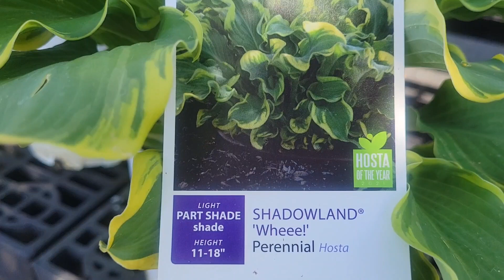Flowers. Botanical Garden. 💐💐💐